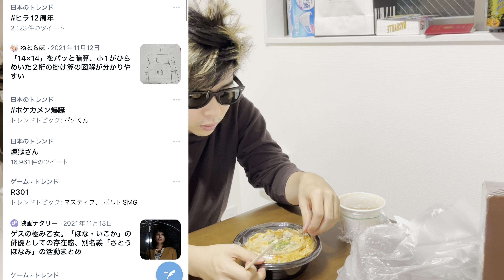0時を回り、誕生日おめでとうLINEをくれたのは母親だけだった。